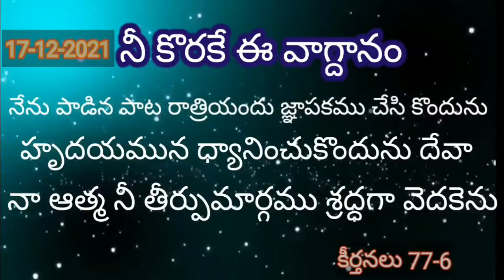నీ కొరకే ఈ వాగ్దానం 📖 17-12-2021